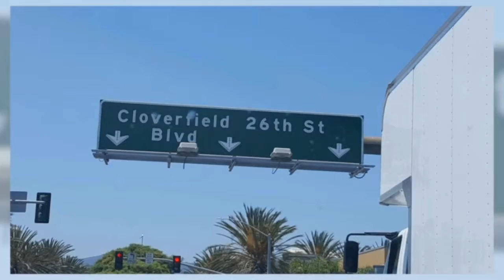Best weekend ever!!! Santa Monica and City Walk Adventure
One of my best friends came down from Washington, haven't seen her in years...so...we go and have a blast...just like old times...running Santa Monica and City Walk.